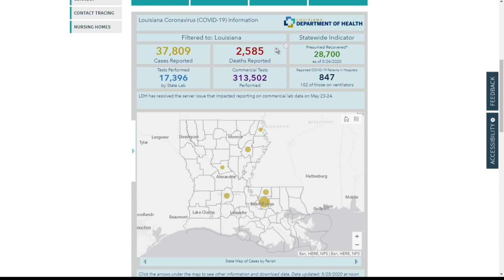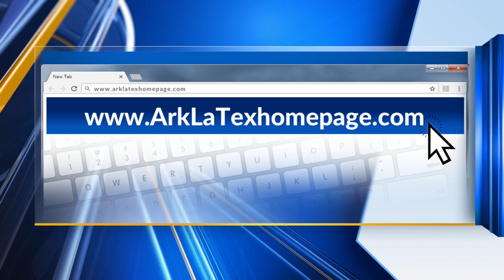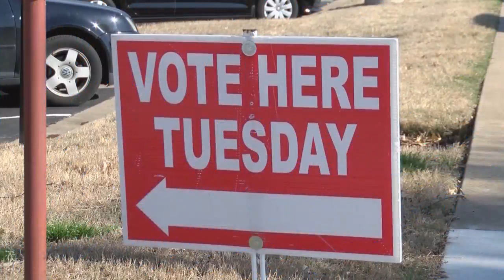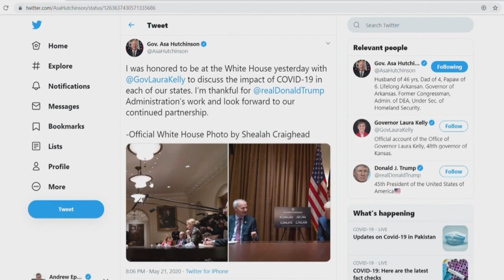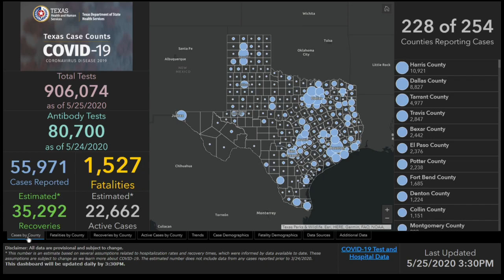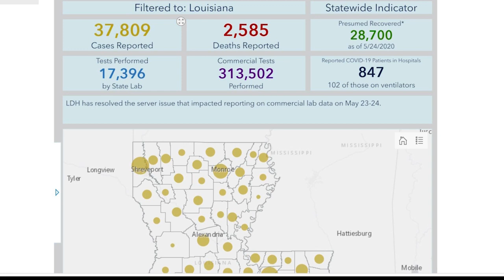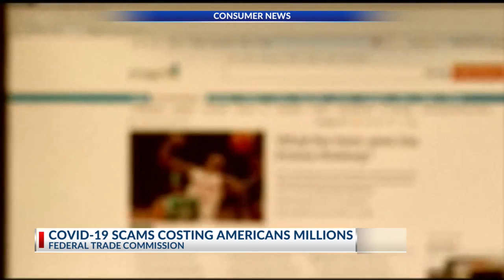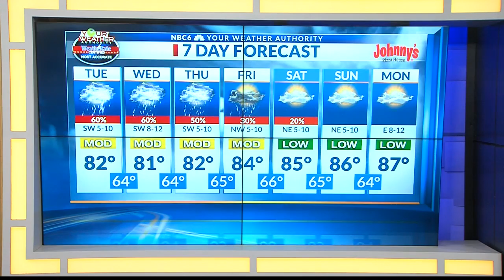Local Midday Update Full | May 26th